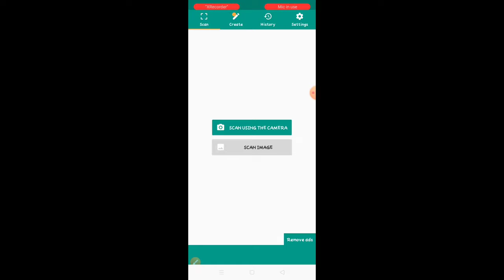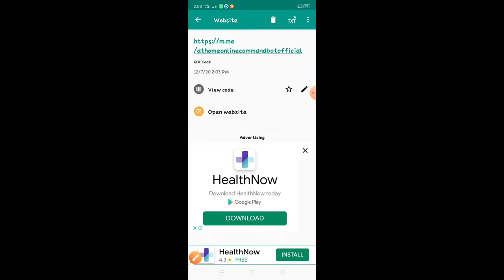ATHOME New E-Loading Command via FB Messenger (free data)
Announcement:
Introducing the New E-loading Command via FB Messenger

Nagagalak po kaming ipakilala sa inyo ang isang masmabilis at mas madaling paraan sa pagpapatakbo ng inyong e-loading business. Gamit ang inyong personal facebook messenger application, maaari niyo nang i-type ang commands na may masmabilis na confirmations. Ito po ay magagamit din kahit naka-FREE DATA ka lamang (libreng FB messenger).